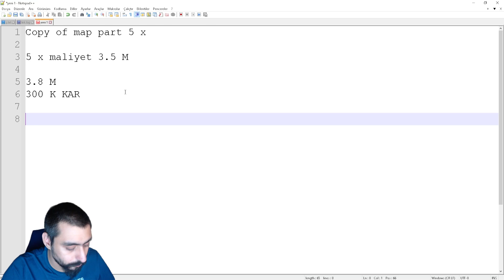Cabal'da 5 X Copy Of Map Part Kârlımı ? | Cabal Online Türkçe 2022 Bölüm 167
Cabal Online'da bugün 5 X Copy Of Map Part ne kadar zamanda ne getirir ona göz attık